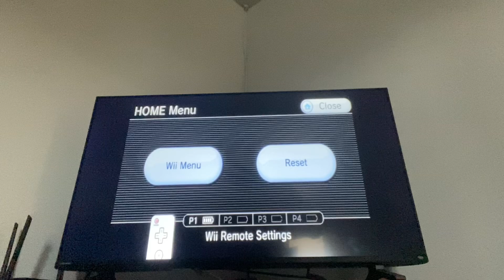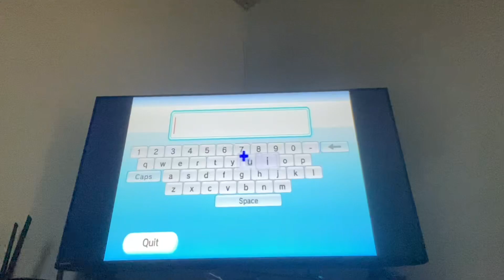Michael Jackson, the experience who is it 5*￼